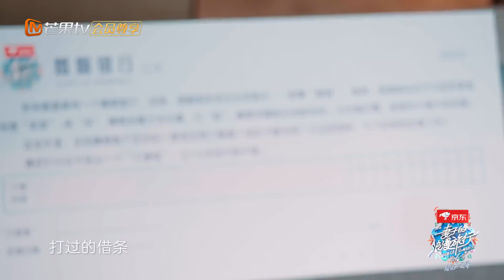【未播】陈乔恩死亡发问艾伦满满的求生欲！上辈子修来的福分这辈子娶到这么完美的老婆！《妻子的浪漫旅行6》Viva La Romance S6 EP0丨MangoTV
《妻子的浪漫旅行6》首期放送： 浪漫的故事，他们即将携手开启！11月24日起，《妻子的浪漫旅行6》每周四中午芒果TV浪漫回归！加入MangoTV VIP 更多会员专享福利等你来解锁！关注【芒果TV热播综艺频道】 观看更多节目夫妻甜蜜瞬间！
CAST：郑恺×苗苗 郑钧×刘芸 陈乔恩×艾伦 陆毅×鲍蕾

节目简介：《妻子的浪漫旅行》第六季是一档以爱与理解为精神内核的夫妻对话真人秀。四对夫妻通过这趟旅行学习和借鉴其他夫妻的相处之道，让夫妻重新审视彼此关系，学会换位思考，达到治愈婚姻的目的。

💌往季节目完整版甜蜜回顾💌